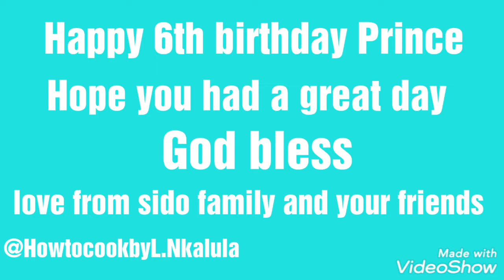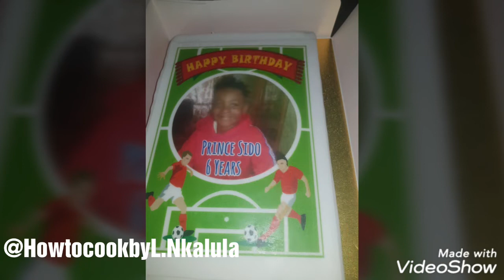Prince's 6th birthday with family and friends